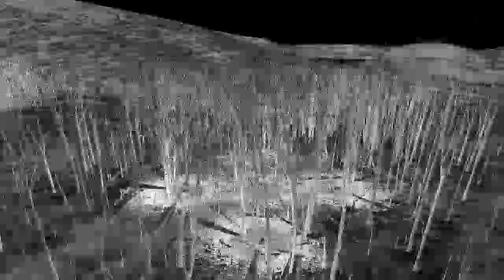Smithsonian Conservation Biology Institute Terrestrial LiDAR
14 plots scanned with terrestrial LiDAR over an airborne LiDAR DEM.